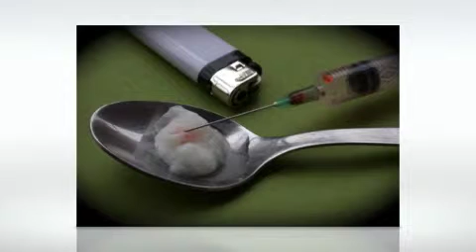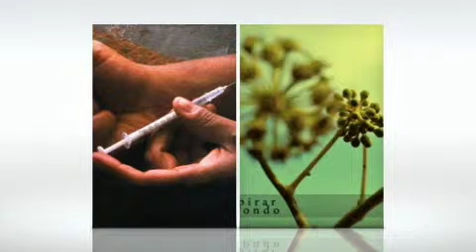Heroina la drogra mas peligrosa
Aqui les dejo informacion de la droga conocida como heroina que segun estudios resulto la mas peligrosa en la actualidad seguida de la cocaina, es responsable de la muerte de 744 personas en 2004 solo en Inglaterra.